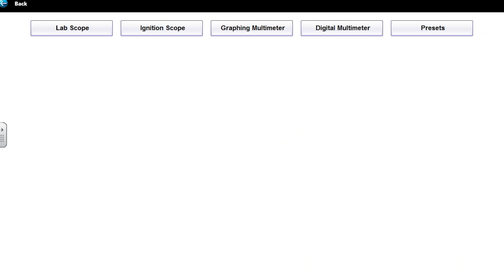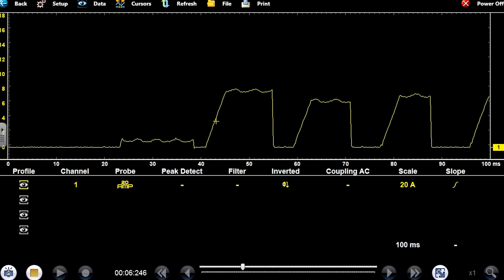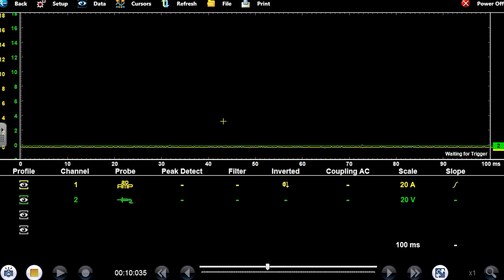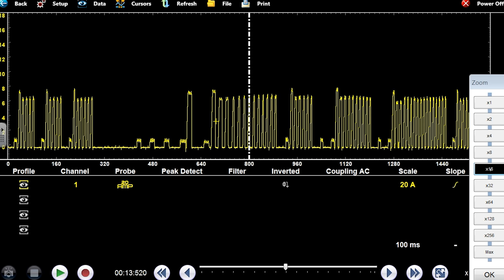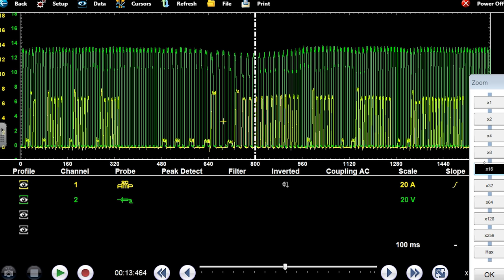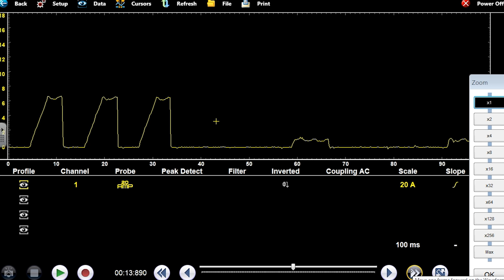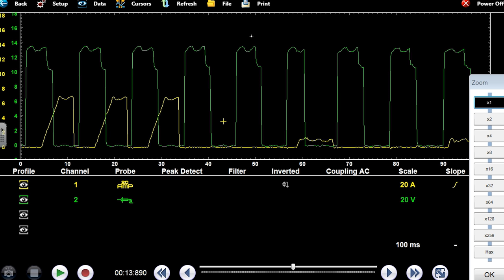Getting My A$$ Kicked By an 86 Mustang (Part 1)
If you own and older Ford EEC-IV system, which spans from around 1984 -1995 with a TFI distributor ignition system, you will definitely want to follow this saga. Even if you do not own a car with this system, the procedures used and explained throughout this case study can be applied to ALL ignition systems where coil control is being lost.

Here are links to another great case study/class, on an EEC-IV system with a faulty distributor pick-up. This is the video I pulled the images from and used in this mustang video.
This is a good comparison video for what we are dealing with on the Mustang. These two videos are hosted on SD Premium on my website. Sign up for the 14 day free trail and watch these two videos! If you cancel your subscription anytime before the 14 days are up, you will not be charged the $11 for the next month AND you will get the remainder of the 14 days to check everything else out. There are close you 500 videos now including hundreds of lectures recorded from my classes at RTC

2:35 - history and symptoms
4:17 - coil primary current waveform "coil control"
6:21 - description and operation and testing of the PIP signal (distributor pick-up)
13:21 - PIP signal with SPOUT unplugged
14:36 - the proper way to connect multiple grounds to your Snap-on scope
14:50 - battery voltage tests for a bad alternator diode
15:30 - a lesson on when to use AC coupling on a lab scope
20:42 - discussion of the PIP "clipping" and concern of a bad pick-up
23:35 - questioning the ignition coil and wiring between coil and module and testing the circuit to confirm
27:23 - chapter 3 playlist on premium
29:15 - module pin inspection
30:15 - power and ground checks for the ignition module
34:40 - looking at PIP signal again, focused on the clipping, pretty sure at this point the pick-up is bad
39:25 - after walking away and looking at another car, we come back with some new thoughts
40:00 - PIP signal with SPOUT and Alternator unplugged and plugged in comparisons
46:00 - I am no longer sure of the pick-up
48:56 - discussion with Danner on where we are (module or pickup?)
53:51 - after discussion with my brother, we decide to check the pick-up signal directly
54:45 - last EEC IV video we did where the ICM did NOT need a ground
59:00 - the feed to the pick-up I mentioned doesn't look good. It is fine, the coil current ramps are causing a voltage drop because it is a shared circuit.
1:01:22 - why it wouldn't start with my jumper wire not grounded properly
1:04:07 - why I love working with my son Caleb!